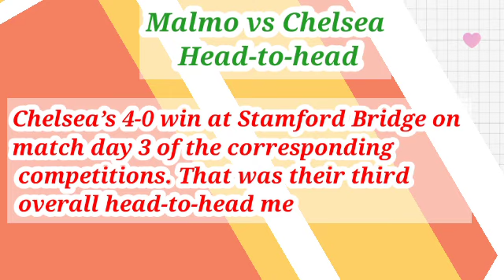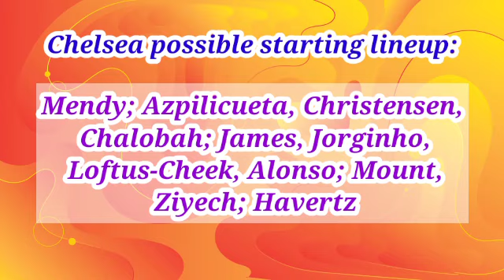Malmo vs Chelsea prediction, preview, team news and more | UEFA Champions League 2021-22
Malmo vs Chelsea Team News

Malmo

Malmo manager Jon Dahl Tomasson will be unable to call upon the services of former PSV Eindhoven and Sunderland forward Ola Toivonen, former Ipswich Town left-back Jonas Knudsen and midfielder Patriot Sejdiu. There are doubts over the availability of right-back Felix Beijmo.

Injured: Ola Toivonen, Jonas Knudsen, Patriot Sejdiu

Doubtful: None

Suspended: None

Chelsea

Meanwhile, Chelsea manager Thomas Tuchel will be missing a few players. Star striker Romelu Lukaku, German forward Timo Werner and Croatian midfielder Mateo Kovacic are all out. There are doubts over the availability of American winger Christian Pulisic and midfielder Mason Mount.

Injured: Romelu Lukaku, Timo Werner, Mateo Kovacic

Doubtful: Christian Pulisic, Mason Mount

Suspended: None